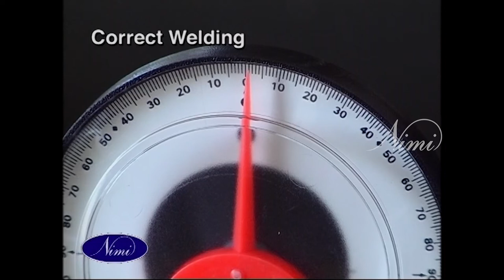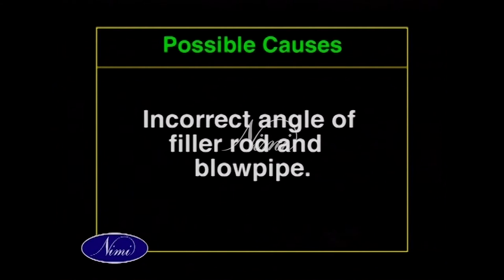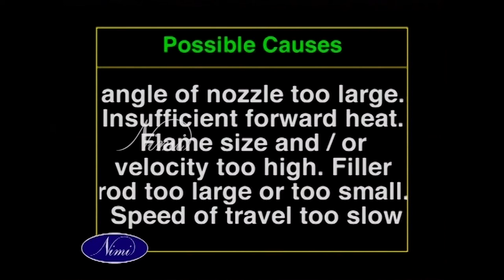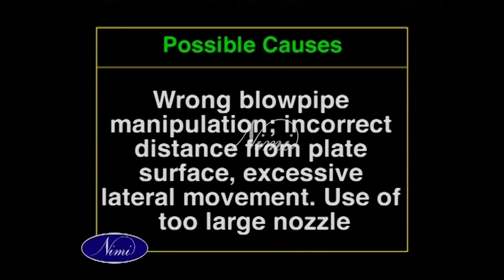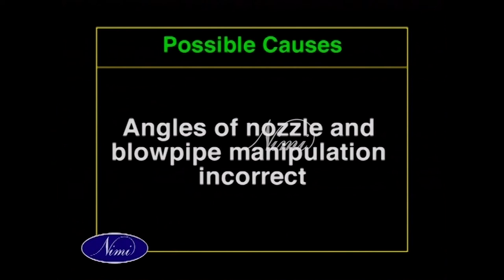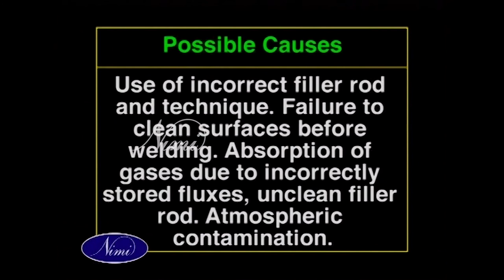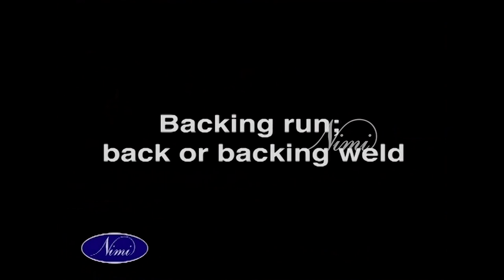Distortion in Gas Welding